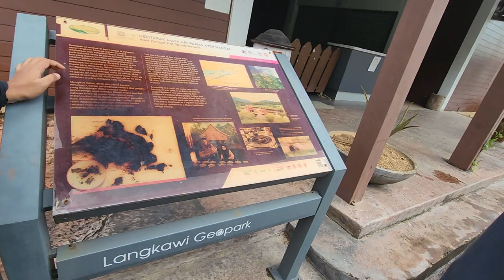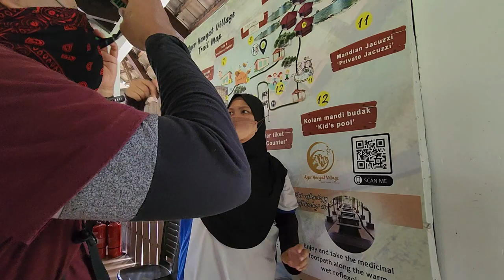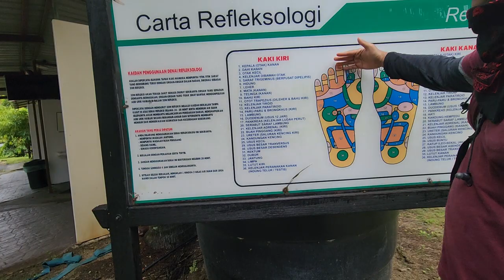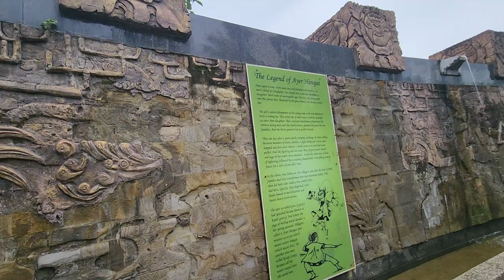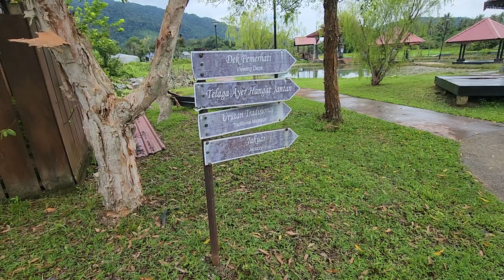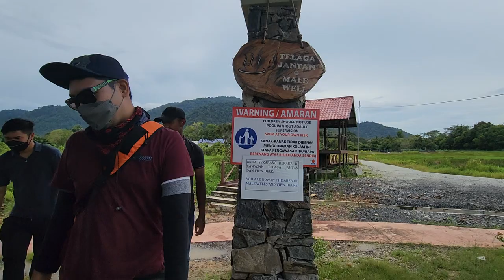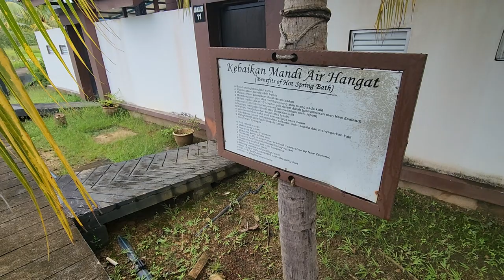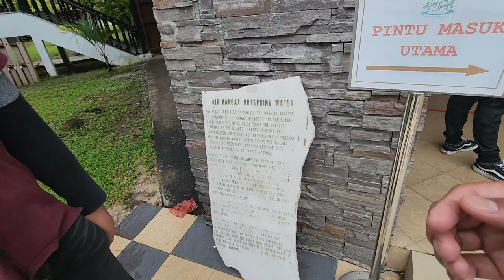RainyWalk Jenjalan HujanSeriyat Ayer Hangat Village Hot Springs Kg. Air Panas Hangat aihhh Lagkawi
Outdoor facility offering foot soaks in salt water hot springs pools, massage services & dining.

Address: 16, Jalan Padang Matsirat, Ayer Hangat, 07000 Langkawi, Kedah

InfoBoard Nearby Says:

GEOTAPAK MATA AIR PANAS AYER HANGAT
Ayer Hangat Hot Spring

Geotapak ini terletak di Ayer Hangat di bahagian utara Langkawi. Mata air panas ini wujud disebabkan oleh kehadiran Sesar Kisap (patahan pada batuan).  Mata air panas terhasil apabila air laut yang masuk ke dalam rongga batu kapur dan rekahan pada batuan mengalami pemanasan secara hidrotermal (haba daripada batuan granit beberapa km kilometre di bawah permukaan bumi).

Air masin yang tersimpan dalam rongga dan rekahan itu dipanaskan, kemudian bergerak ke atas melalui sesar dan muncul sebagai mata air panas. Mata air panas laut jarang dijumpai di dunia. Suhu air panas di sini ialah 38-40'C dengan aliran air yang perlahan (kurang daripada satu m3/minit)

Mengikut mitos, air di sini panas kerana tertumpah dalam pertengkaran antara dua gergasi yang menggegar Bumi semasa majlis perkahwinan anak mereka. Ramai orang percaya bahawa mata air panas boleh membantu melancarkan aliran darah, menyembuhkan penyakit kulit, melegakan sakit sendi dan badan. Tapak ini telah dibangunkan sebagai kompleks moden rekreasi mata air panas dengan suasana perkampungan tradisional Melayu

This site is located at Ayer Hangat in the northern part of Langkawi. Hot Springs occur here due to the Kisap Fault (a cut in the rock). Hot springs are produced when seawater that enters into limestone cavities and fractures in the rock undergoes hydrothermal heating (heat from a granite body some KM kilometer below the surface of the earth).

This hot saltwater that collects in the cavities and fractures is heated, moves upwards through the fault, and appears as a hot spring. Seawater hot springs are rarely found in the world. The hot water temperature here is 38-40'C with slow water flow (less than one m3/minute)

According to a myth, the water here is hot because it was split in an Earth-shattering quarrel between two giants during their children's wedding. Many people believe that hot springs can help stimulate blood flow, cure skin disease, relive joint pain and body ache. This site is developed as a modern complex of hot spring recreation in a Malay traditional village setting.

The Legend of Ayer Hangat
Once upon a time, there were two rich families who lived on the main island of Langkawi. One family had a son and the other, a daughter. (Both were of marriageable age. One day, the young man met the young lady. Besotted by her great beauty, he set out to woo her.

The girl's parent disapproves of the young man as he was known to have a roving eye. They went out of their way to fail his attempts to court their daughter. 'Their constant interference frustrated the smitten young man and this fueled many quarrels between the two families. And the bitter quarrels fed to public brawls.

Then one day after a particularly stinging exchange of name-calling between members of both families, a fight broke out. 'Faces were slapped and fists were thrown. Clothes were torn and hair were pulled. And the fighting did not slop. Pots of gravy were hurled, and jugs of hot water were smashed... Suddenly, there was a flash of lightning followed by a crashing thunderbolt. Everything seems to freeze for a split second after that.

In the silence that followed, the villagers saw that the head of both families had been transformed into two mountain peaks. Only then did both sides realize how foolish they had been. Quickly, they dispersed, with heads bowed in mortification and hearts heavy with sorrow.

The spot on which pots of gravy had splashed became known as Kuah (gravy) And where the jugs of boiling water landed, a hot spring spouted. Villagers called it Ayer Hangat (pronounces as ai-yer which means water; hangat which means hot). Yet another area was called Kisap (seep) because all the water seeped into the earth here.